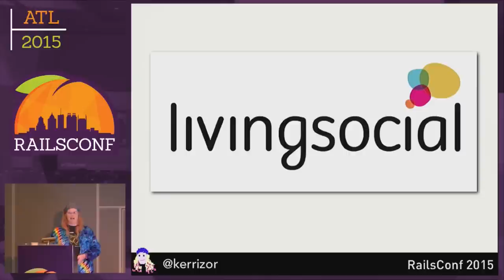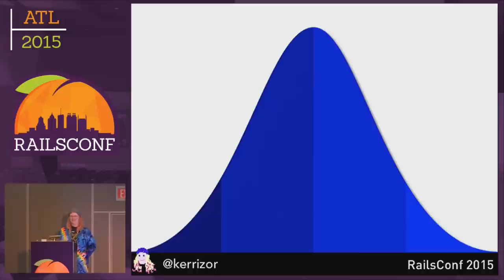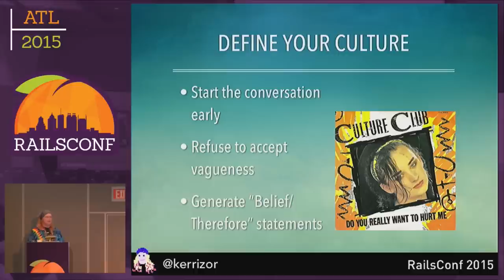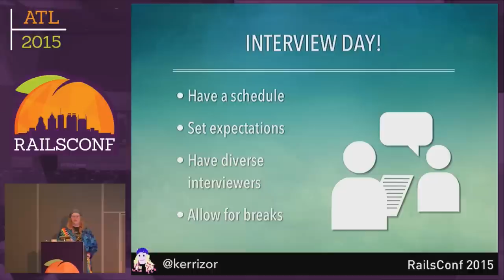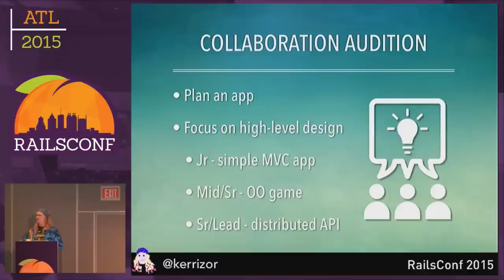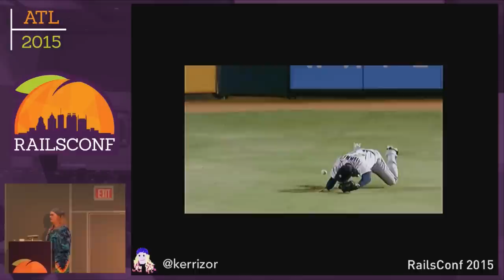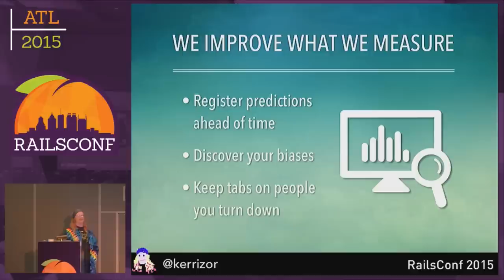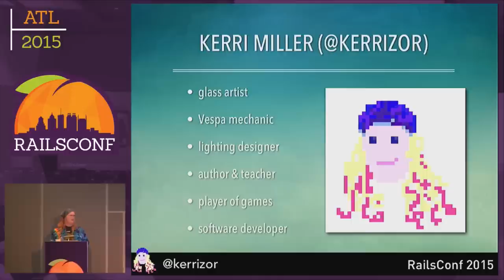RailsConf 2015 - Why We're Bad At Hiring (And How To Fix It)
By, Kerri Miller
An interview too often feels like a first date - awkward, strange, and not entirely predictive of what’s to follow. There are countless books and websites to help you when you’re a job seeker, but what about when you’re the one doing the hiring? Will you just ask the same puzzle questions or sort algorithm problems? What are your metrics for evaluating or contextualizing the answers? In this talk, I’ll describe successful practices and techniques to help you find someone who will innovate your business, bring new energy to your team, get the work done, AND be someone you’ll want to work with.